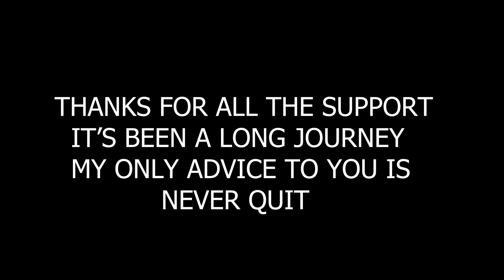HONDA TRX ON 2 WHEELS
THIS HONDA TRX 250 WAS ON 2 WHEELS. I WANT TO DO A HOW TO WHEELIE THE HONDA TRX 250 VIDEO. I WONDER HOW THE HONDA TRX 450R COMPARES TO THE TRX 250.
IM NOT SURE WHAT MODEL HONDA TRX HE HAD THE TRX 250X OR THE HONDA TRX 250R. THIS HONDA TRX QUAD LOOKS LIKE ALOT OF FUN THO.